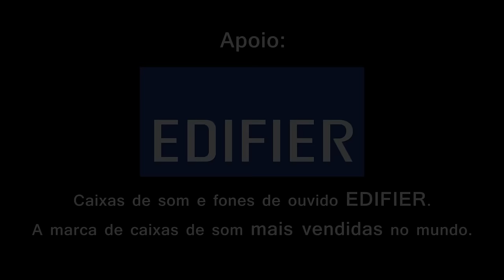Sabrina Lopes - Caso você se esqueça (Autoral)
Caso você se esqueça

Ei, eu tô vendo você se perdendo
Desconhece o que anda fazendo, eu sei
Que não merece viver só
Vem, que eu te conheço dos pés a cabeça
Vou te lembrar caso você esqueça
Que eu enxergo todo o teu melhor
Você tem uma luz que me protege
Do escuro que assusta
Afasta o medo
Mantem segredo e despe a alma
Você tem mais do que pode se ver
Sem ter desespero
Afasta o medo
Mantem segredo e me acalma
Só assim vou saber
Que é você.

Imagem, direção e edição: Thiago Kazuo
Áudio: Raul Alaune